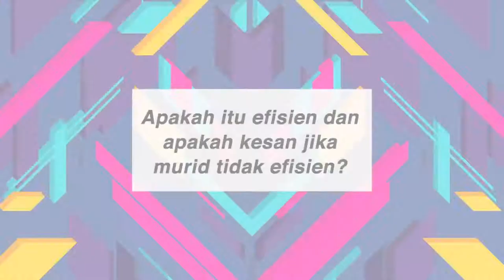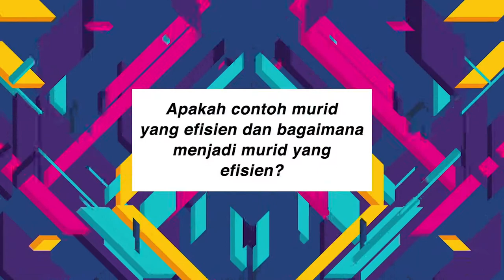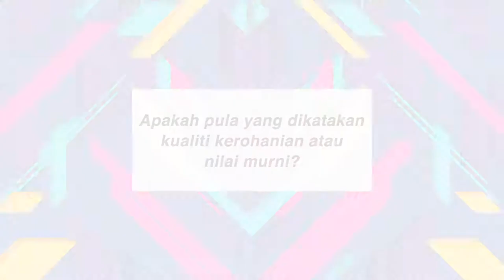DidikTV Kaunselor Anda Eps 13 | Tip Sek Ren- Efisienkah Anda